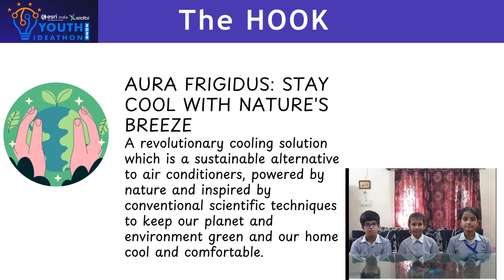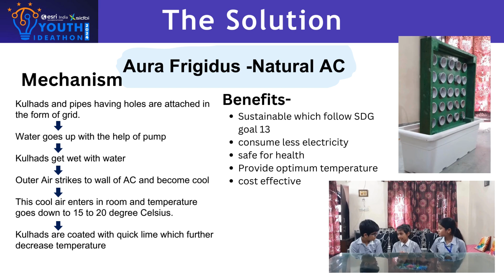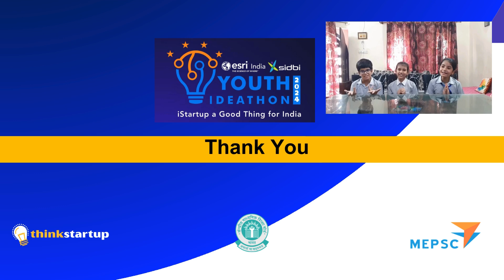UID - 2F36534 | Youth Ideathon 2024 | TOP 500 | Team - Aura Frigidus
Youth Ideathon 2024 | Students - Sultan Midha, Krishangi Soni  and Priyamvada Vashishth  | Grade - 4th-8th | School - Bhartiya Vidya Bhavan Vidyashram Pratap Nagar  | Team - Aura Frigidus

AURA FRIGIDUS: STAY COOL WITH NATURE'S BREEZE. BEAT THE HEAT WITH SUSTAINABLE AND ECO FRIENDLY AC

Welcome to our exploration of a revolutionary cooling solution that harnesses the power of nature! Forget traditional air conditioners that consume tons of energy and harm the environment. Our "Eco Friendly Air Conditioner- Aura Frigidus" is a sustainable alternative, using innovative techniques inspired by the natural world and conventional Science to keep our environment green and home cool and comfortable.